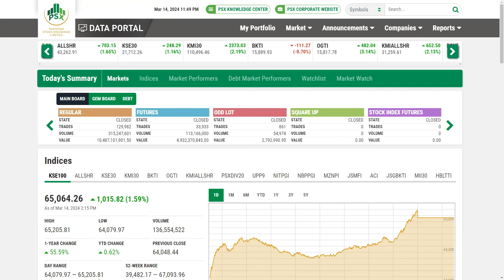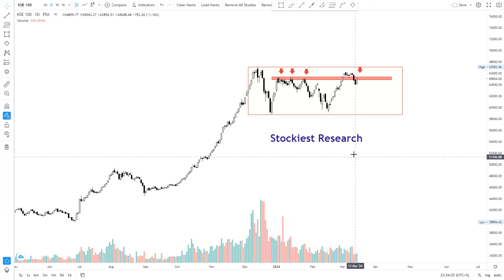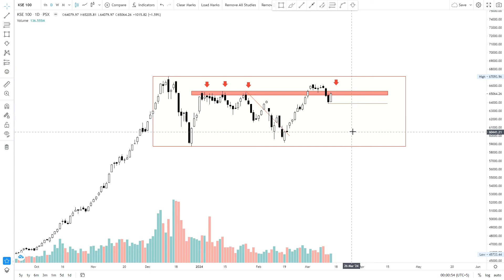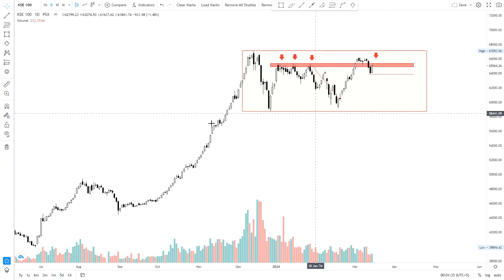KSE100 INDEX ANALYSIS | 15-MAR-2024 | INTEREST RATE CUT HOPES DRIVE THE MARKET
Stockiest Capital Management (SCM) will provide you a financial analysis (Fundamental + Technical) on different listed companies in Pakistan Stock Exchange. In addition to that we are moving into commodities market as well where we will share our view on Gold & Crude specifically. For more details follow us on below mentioned links

You can get regular updates on above mentioned links.